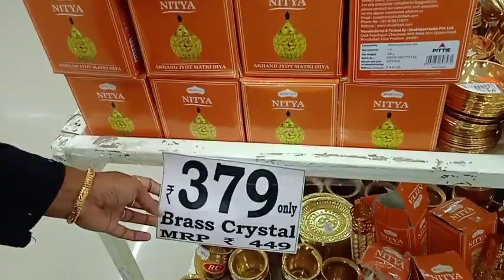D Mart || All Pooja Essentials || Low Price || Latest Offers || New Arrival